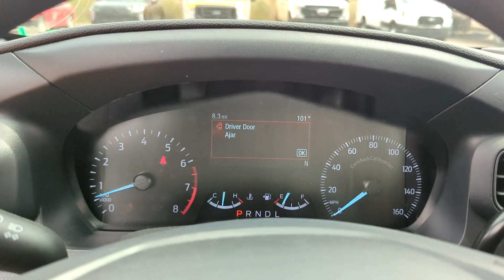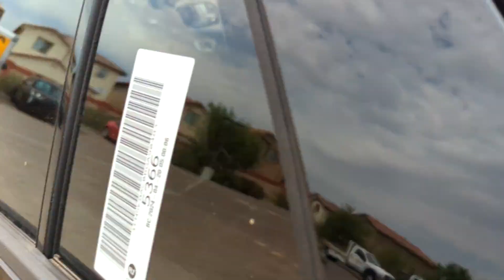2024 Ford Police_Interceptor_Utility Peoria AZ